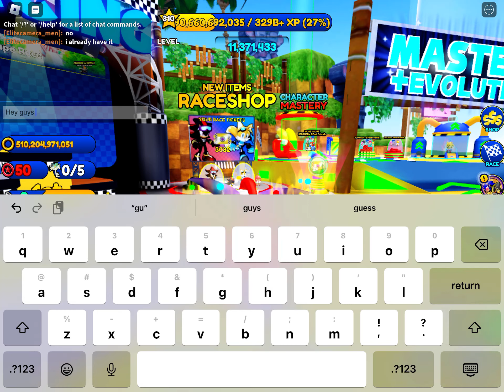roblox Sonic Speed Simulator Showcasing Winter Shadow!